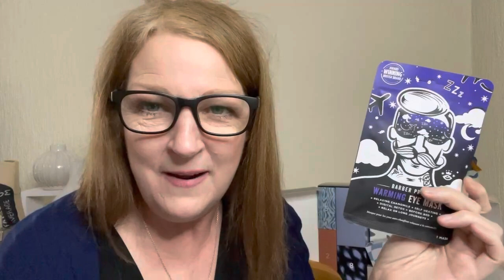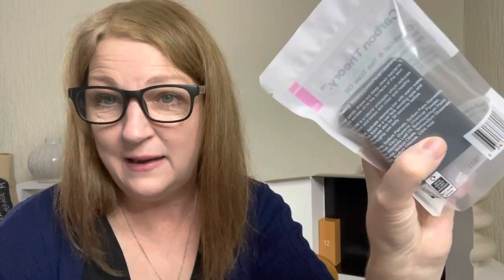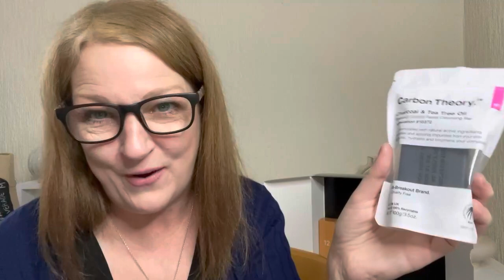ASOS Men’s Grooming Christmas Beauty Advent Calendar 22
Wow, just wow x

FairlyAverageMum
SHIPLEY
BD189GD

Instagram.com/fairlyaveragemum